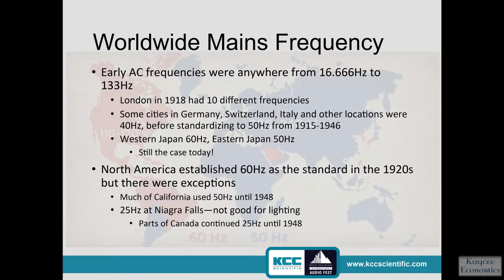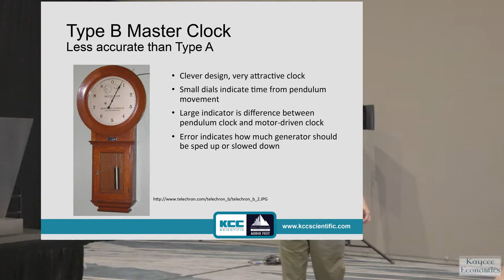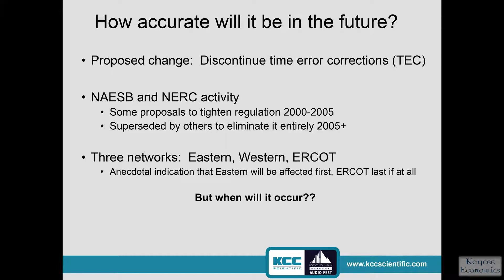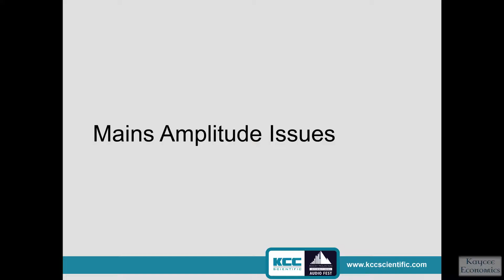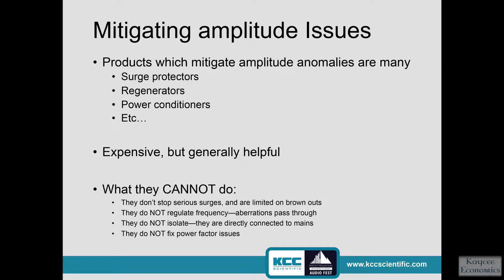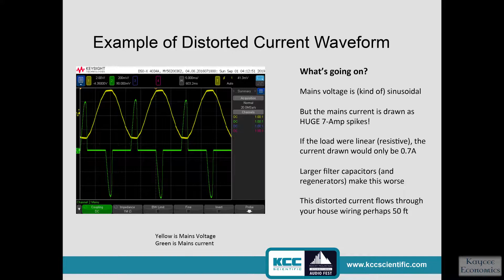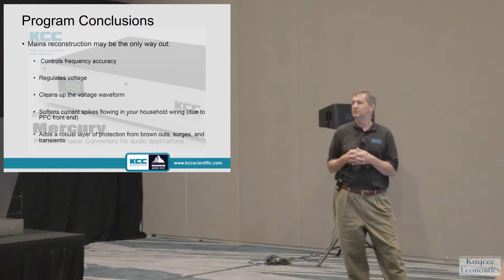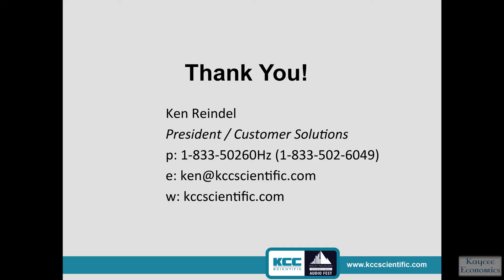2019 RMAF Seminar, The Dirty Little Secret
Ken Reindel discusses the secrets about powering audio with ordinary commercial AC power during a seminar at the 2019 Rocky Mountain Audio Fest held at Gaylord Rockies Resort in Denver